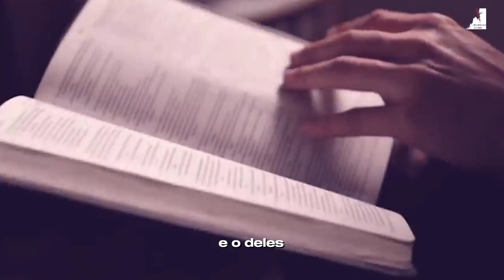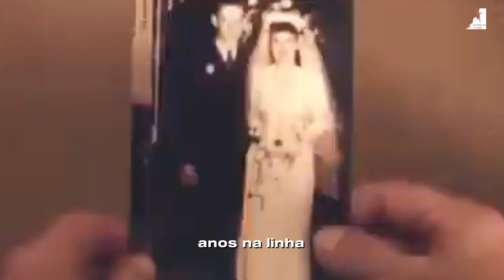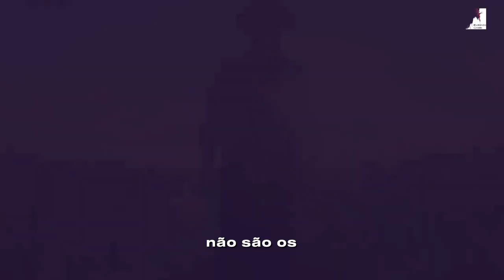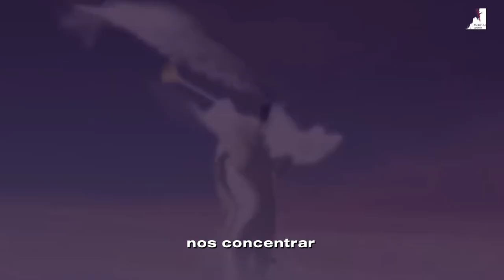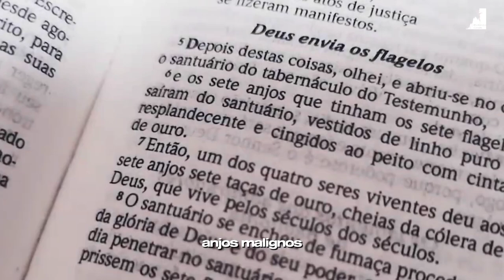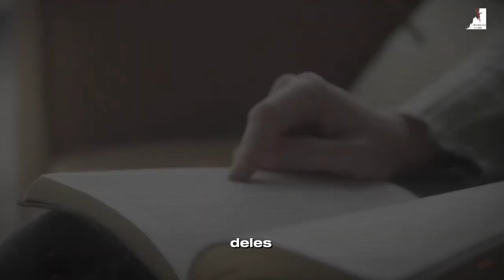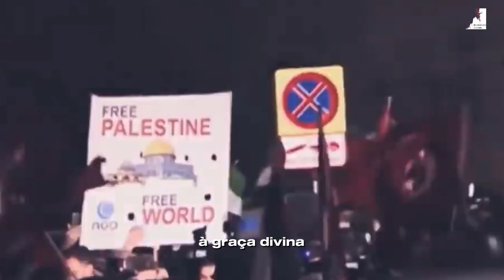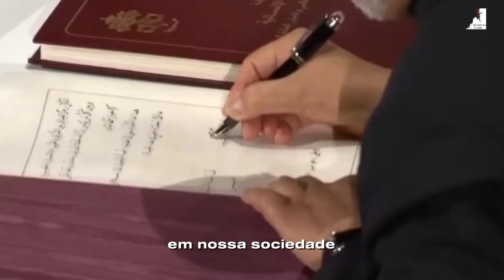RIO EUFRATES SECOU, ALGO TERRÍVEL PODE ACONTECER!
"O Mistério do Rio Eufrates: Sinais do Apocalipse"
 Exploramos o enigma que envolve o rio Eufrates. Testemunhe a chocante realidade de como o rio Eufrates secou, desencadeando algo terrível. Profecias antigas previam que este evento seria um dos sinais do Apocalipse, quando os anjos presos seriam libertados e os demônios surgiriam.
Descubra o que está por trás desses eventos e como eles se encaixam nas profecias do Apocalipse.
Prepare-se para uma análise profunda e arrepiante deste fenômeno sobrenatural, enquanto examinamos os sinais do fim dos tempos e a possibilidade de que Jesus esteja voltando em breve. Este é um vídeo que vai deixar você questionando a realidade e a profecia. Não perca esta jornada épica!